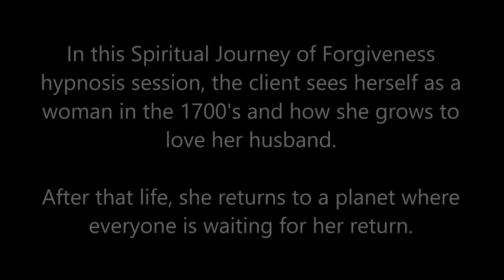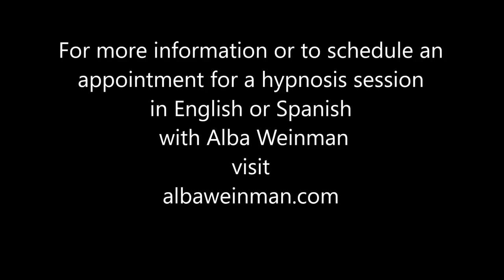119 Alba Weinman - A Life in the 1700's and Life after Life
In this Spiritual Journey of Forgiveness hypnosis session, the client experiences a past life as a woman in the 1700's and the visits a planet after her death where she realizes that she made a big mistake in her last life and has to face the consequences.

Alba Weinman is a Clinical and Transpersonal Hypnotherapist who has also been trained in Quantum Healing Hypnosis Therapy by Dolores Cannon and Regressive Hypnotherapy by Aurelio Mejia from Medellin, Colombia. Her hypnotherapy sessions are for those who are on the path of spiritual awakening.